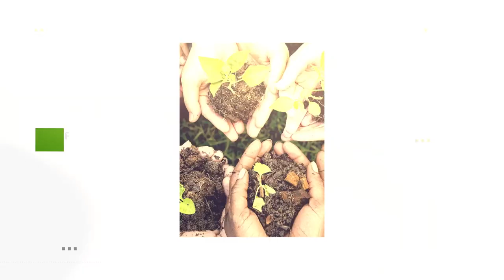VocesDeMujer | Inseguridad ciudadana se eleva en Nicaragua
La experta en temas de seguridad Elvira Cuadra hace un análisis profundo sobre las razones por las cuales ha aumentado la delincuencia en el país.

Recuerde que somos una plataforma que reúne a más de 25 medios aliados del país.